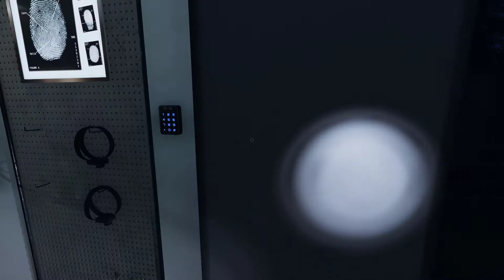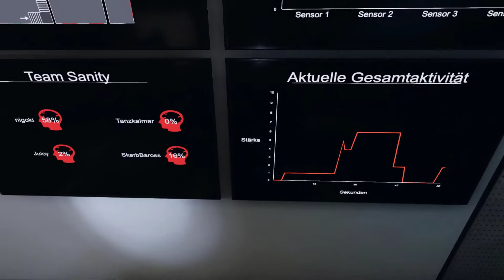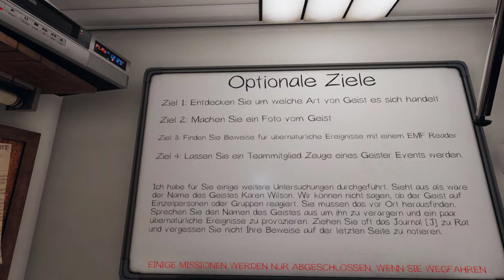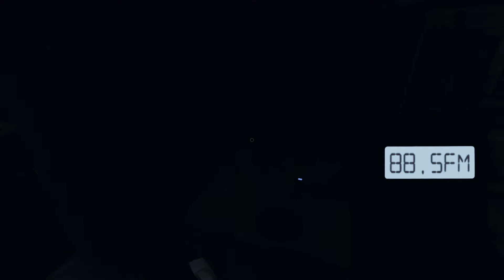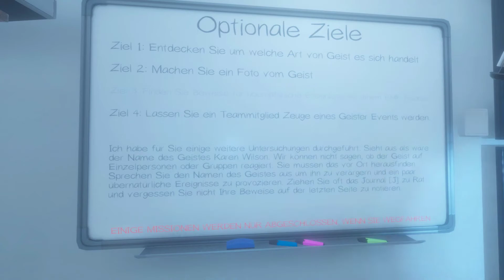Phasmophobia 🔦 23 ◊ Hi, I bims. Satan! | Let's Play deutsch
Da wir den Geist in der ersten Runde super schnell identifizieren konnten, habe ich eine zweite angefügt. Zu viert spazieren wir durchs Farmhouse und das Streethouse und beim zweiten Run haben wir es mit einer Mare zu tun und es um einiges schwerer lebendig wieder raus zu kommen.